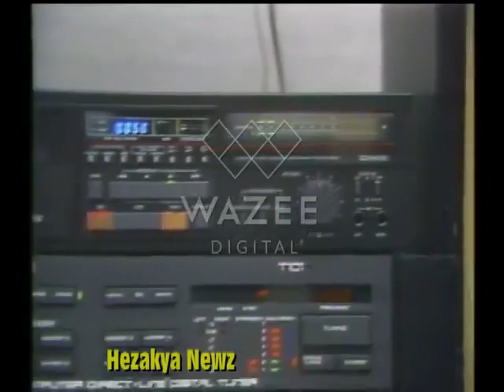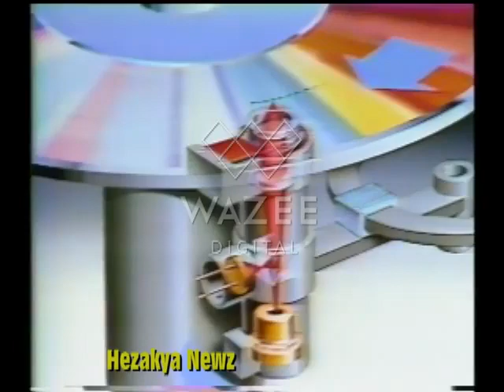1984-1986 THROWBACK REPORT: "COMPACT DISC"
Compact disc (CD) is a digital optical disc data storage format that was co-developed by Philips and Sony and released in 1982. The format was originally developed to store and play only sound recordings (CD-DA) but was later adapted for storage of data (CD-ROM). Several other formats were further derived from these, including write-once audio and data storage (CD-R), rewritable media (CD-RW), Video Compact Disc (VCD), Super Video Compact Disc (SVCD), Photo CD, PictureCD, CD-i, and Enhanced Music CD. The first commercially available audio CD player, the Sony CDP-101, was released October 1982 in Japan.

Standard CDs have a diameter of 120 millimetres (4.7 in) and can hold up to about 80 minutes of uncompressed audio or about 700 MiB of data. The Mini CD has various diameters ranging from 60 to 80 millimetres (2.4 to 3.1 in); they are sometimes used for CD singles, storing up to 24 minutes of audio, or delivering device drivers.

At the time of the technology's introduction in 1982, a CD could store much more data than a personal computer hard drive, which would typically hold 10 MB. By 2010, hard drives commonly offered as much storage space as a thousand CDs, while their prices had plummeted to commodity level. In 2004, worldwide sales of audio CDs, CD-ROMs and CD-Rs reached about 30 billion discs. By 2007, 200 billion CDs had been sold worldwide.

From the early 2000s CDs were increasingly being replaced by other forms of digital storage and distribution, with the result that by 2010 the number of audio CDs being sold in the U.S. had dropped about 50% from their peak; however, they remained one of the primary distribution methods for the music industry. In 2014, revenues from digital music services matched those from physical format sales for the first time.